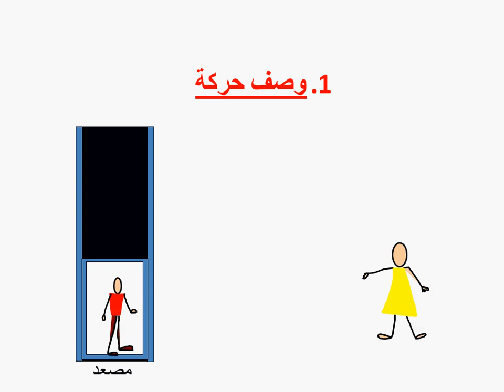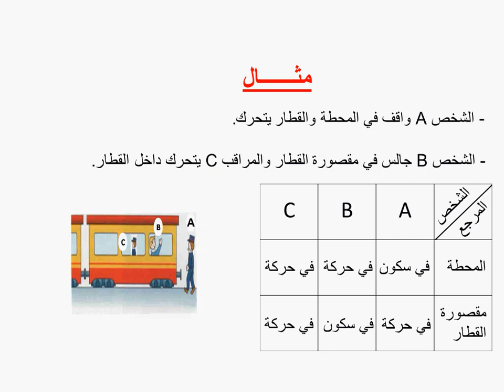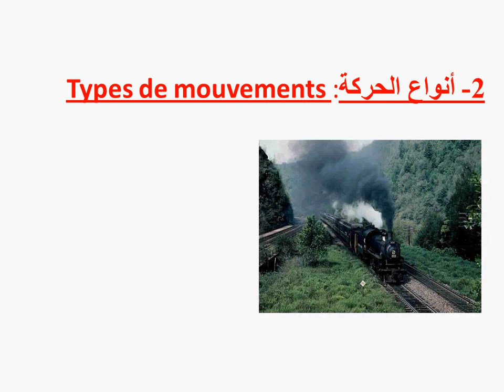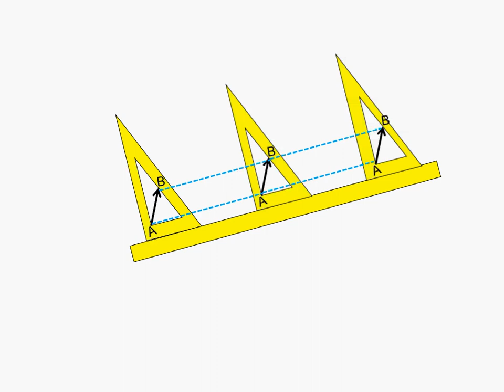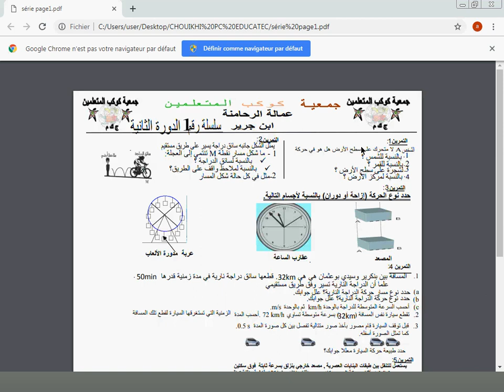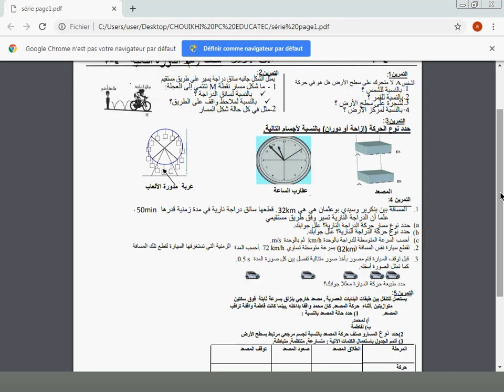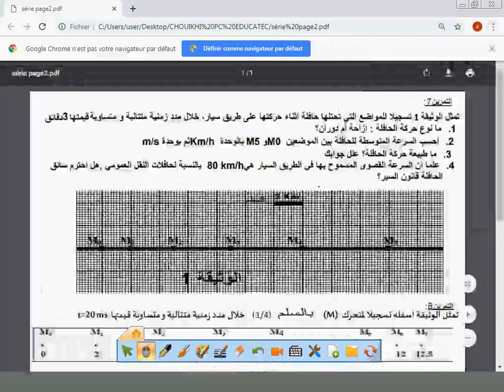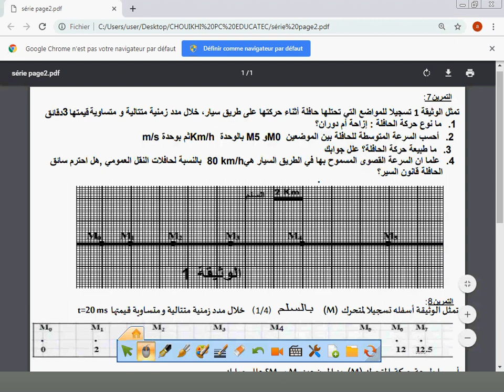الحركة ثالثة اعدادي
الحركة درس للسنة الثالثة اعدادي  - العلوم الفيزيائية